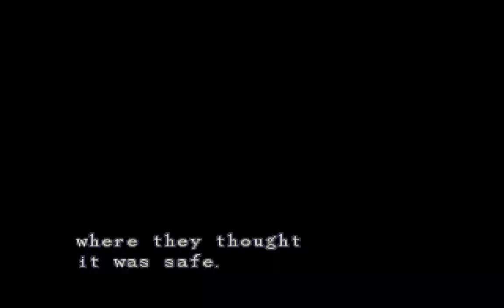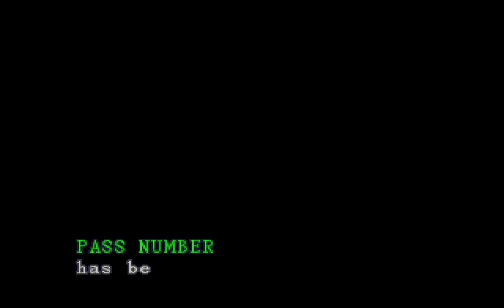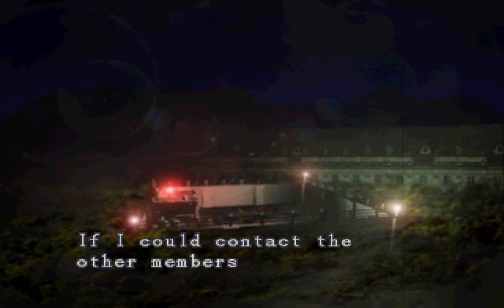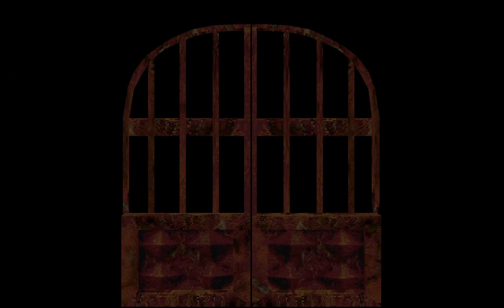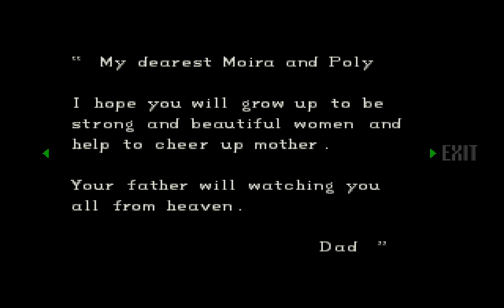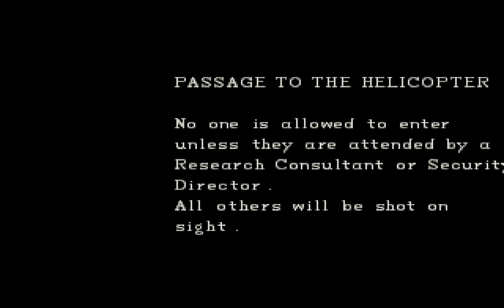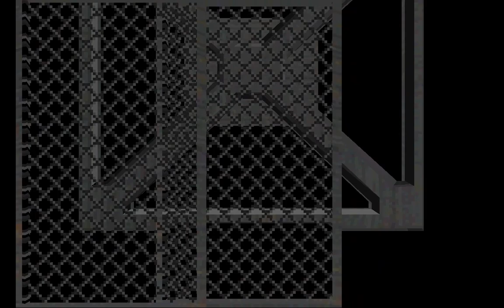RESIDENT EVIL HOME SWEET HOME MOD PLAYTHROUGH